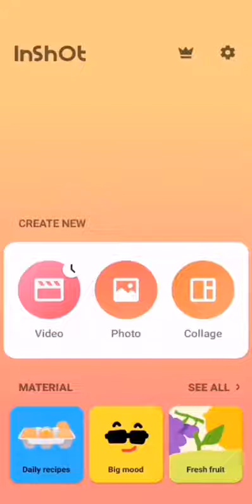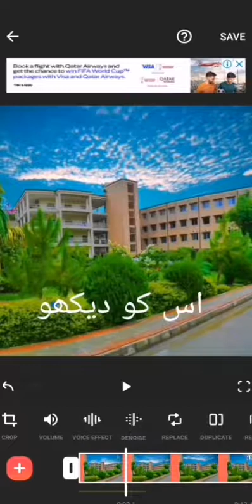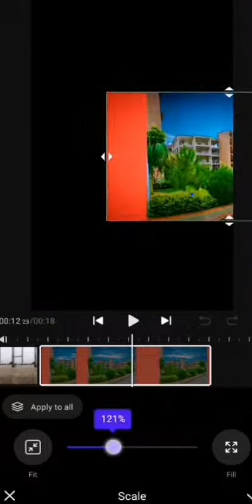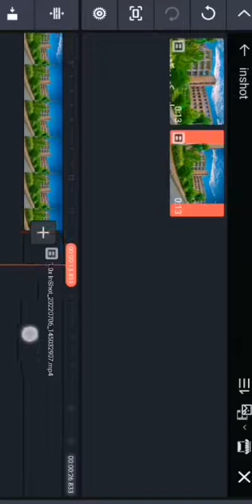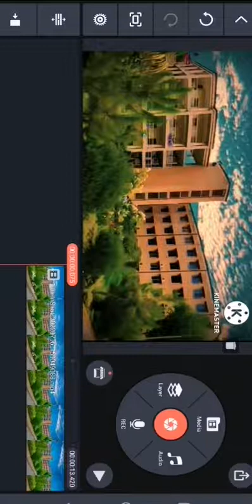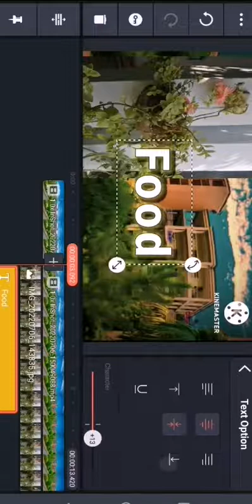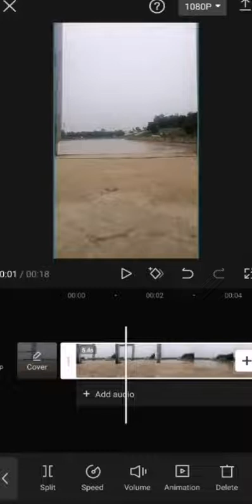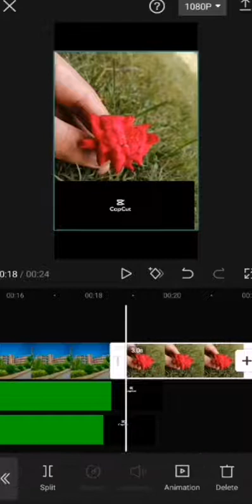Top 4 Best Android Editors in 2022 | Complete Analysis of Features |Urdu/Hindi complete course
Here are Top 4, 2022 Best Android editing apps for video editing.
I myself use these apps for video editing on my mobile phone.
Here i will tell you which app is best for video editing in mobile app. I will discuss main features and limitation.
I will discuss inshot , Vita , Kinemaster CapCut.

Points that i will discuss :

1: Top 4 best android video editors in 2022
2: Which apps are best for video editing
3: Which Android apps are easy to use
4: How to edit videos for YouTube
5: 2022 Best Android apps for video editing
6: Video Editing Apps
7: Kinemaster complete course
8: CapCut complete course

More things related to my video ;

These apps are used for easy video editing having many amazing features.
CapCut is Number one and best android phone app for video editing.
Kinemaster is second best android app for video editing. You can make best videos for your YouTube channel or online buisness.
You can sell your videos on various digital freelancing platforms like fiverr, freelancer etc. You can make awesome buisness videos for your businesses and can gain many customers by video content.